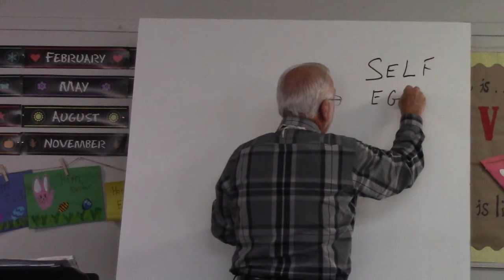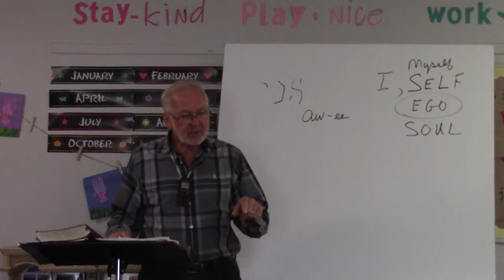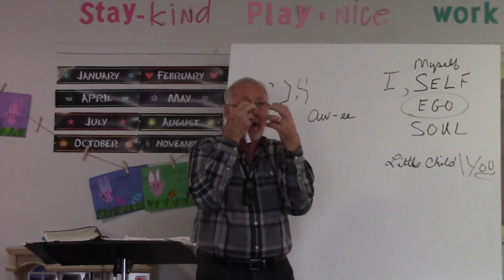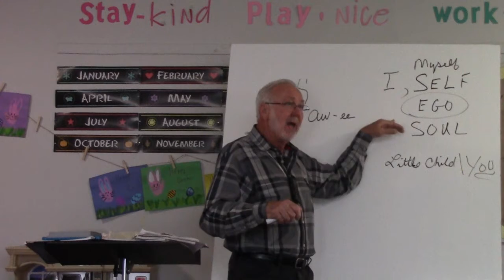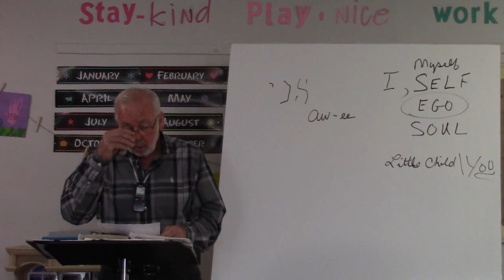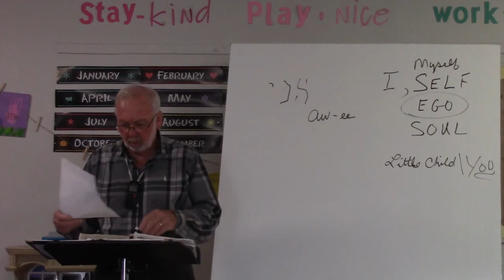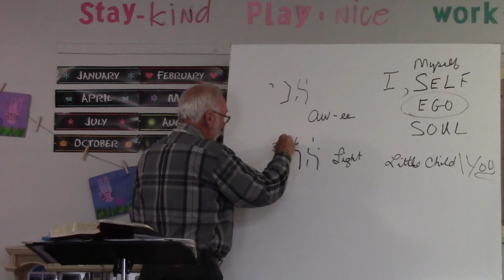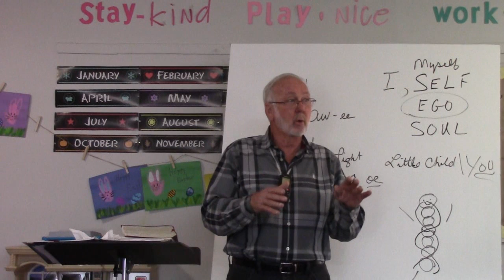Sunday 4 4 2021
Lynn Hayes is teaching at The Cornerstone Church in Dalton, GA.